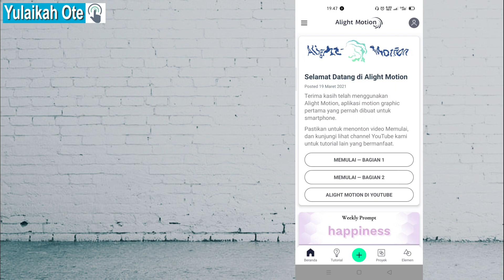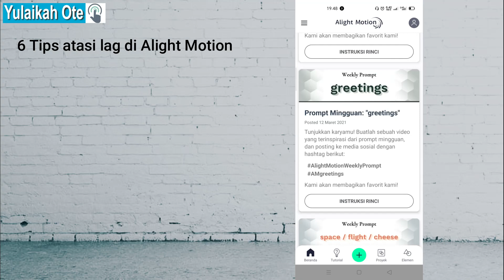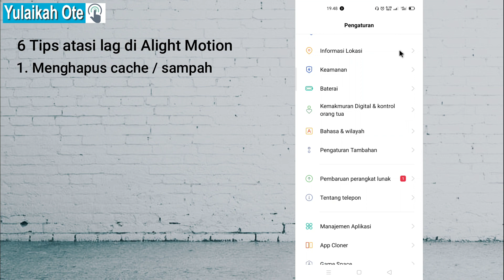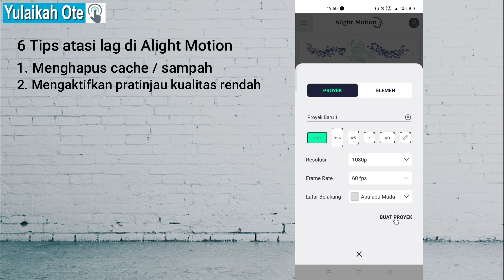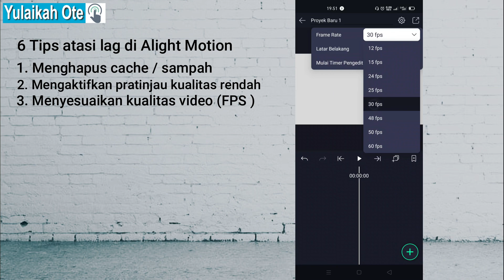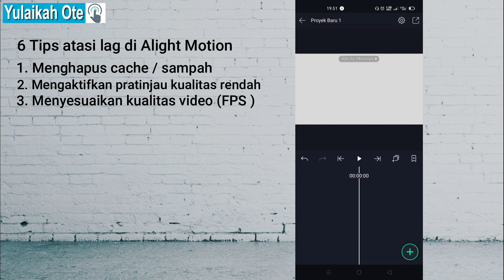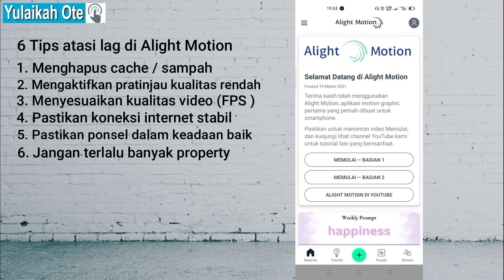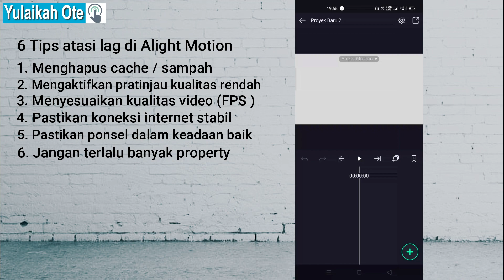6 CARA AGAR ALIGHT MOTION TIDAK LAG (PATAH-PATAH) SAAT MENGEDIT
Aplikasi alight motion sering banget disebut editing video mobile yang berat dan sering lag. Lag atau patah-patah itu adalah hal yang wajar. Sudah pasti chipset dan ram adalah pengaruh pertama dari masalah ini. Namun jangan khawatir kalau ram dan chipset kamu termasuk rendahan.

Disini ada 6 tips cara mengatasi aplikasi alight motion lag atau patah-patah.
Berikut :
1. Menghapus cache / sampah
2. Mengaktifkan pratinjau kualitas rendah
3. Menyesuaikan kualitas video (FPS )
4. Pastikan koneksi internet stabil
5. Pastikan ponsel dalam keadaan baik
6. Jangan terlalu banyak property

Semoga bermanfaat !